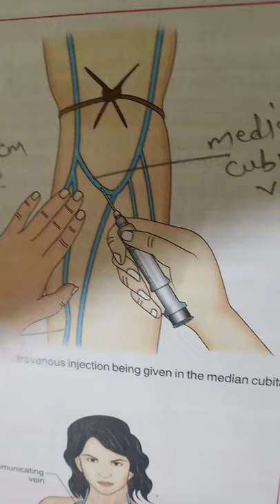Intravenous injection me konsi vein use hoti he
all notes available in

 follow kre
by RajNeet
by Khan sir
by charsi
by medico student
hamare channel ko donation dene ke liye hame whatsapp pe connect kre

link -